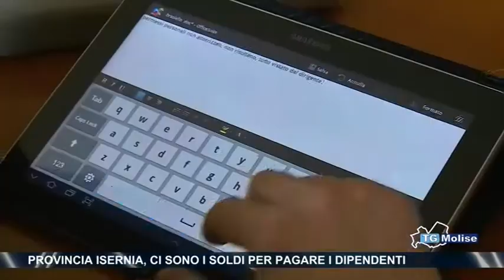Provincia Isernia, ci sono i soldi per pagare i dipendenti